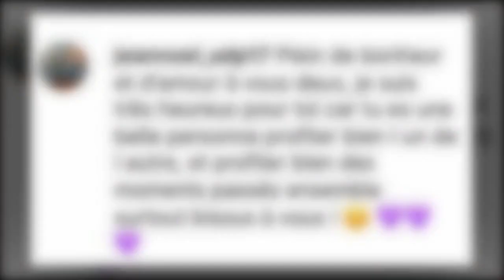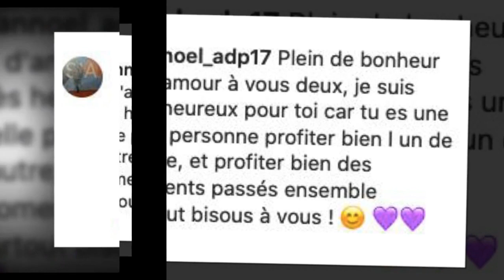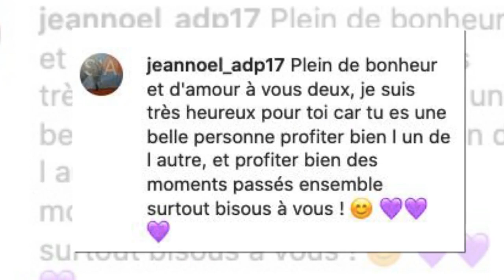Alain (L'Amour est dans le Pré) dévoile le visage de son "chéri"